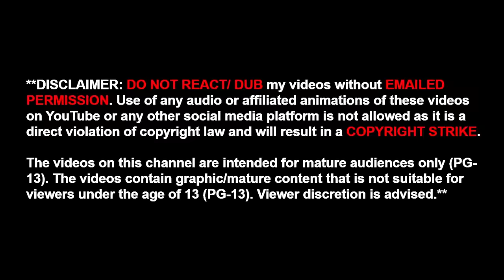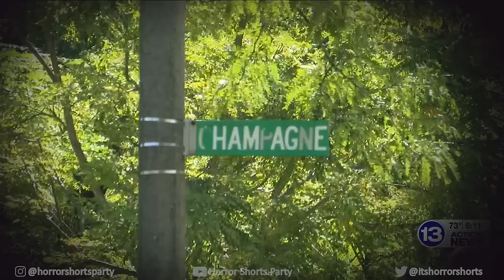3 DISTURBING VIDEOS CAPTURED ON RING/DOORBELL CAMERAS ANIMATED